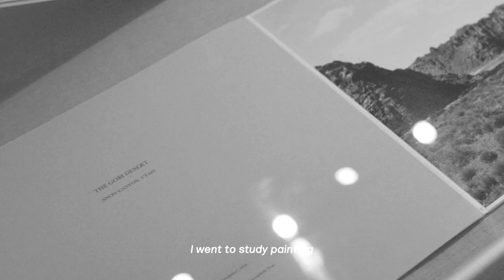DBPFP19 nominee: Mark Ruwedel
Mark Ruwedel (b.1955, USA) is nominated for the exhibition Artist and Society: Mark Ruwedel (16 February – 16 December 2018 at Tate Modern, London).

Having spent many years photographing across North America, Mark Ruwedel’s work explores how geological, historical and political events leave their marks on the landscape.

The works in this exhibition date between 1995 – 2012 and showcase his interest in the history of photography and conceptual art practices of the 1960s and 70s. Merging documentary and conceptual methods of image-making, often repeatedly photographing the same subject matter, Ruwedel also finds influence in land art echoed in his expansive images of abandoned railways, nuclear testing sites and empty desert homes.

His work echoes historical photographic processes exemplified through his use of obsolete photographic papers, traditional darkroom techniques and application of handwritten captions. His interest in the craft of photographic printing and the photograph-as-object is further evidenced by his hand-made artist’s books which are a central part of his practice.